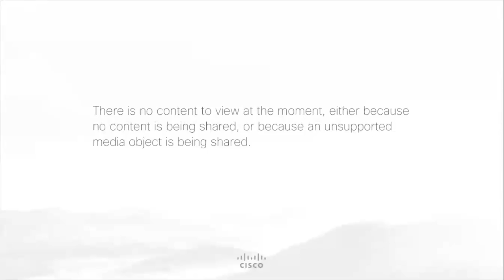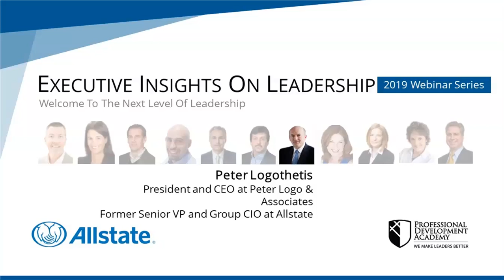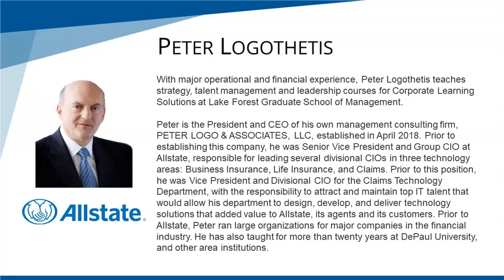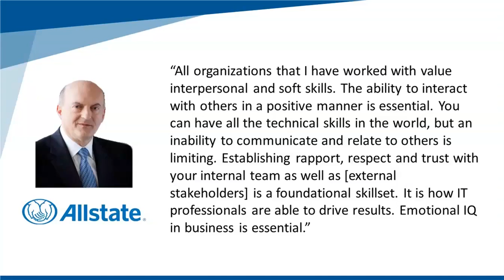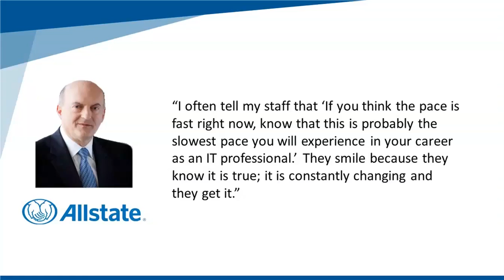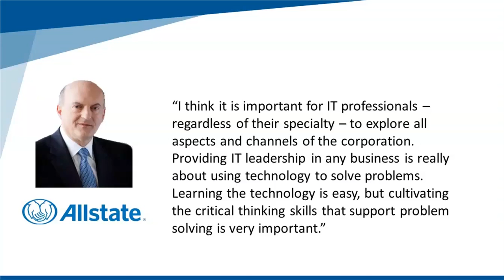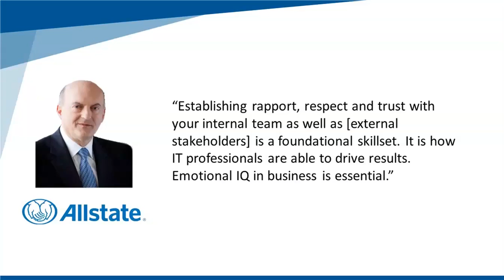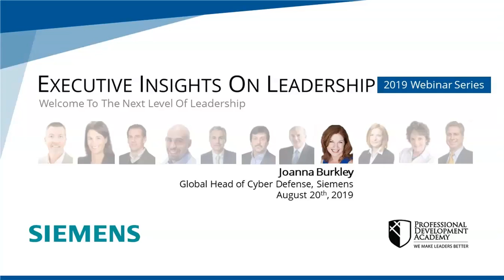Executive Insights on Leadership July 16, 2019